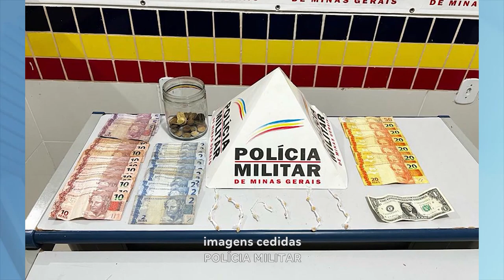Através do 181: Mulher Presa com Drogas e Quantia em Dinheiro na Zona Rural de Conselheiro Pena.